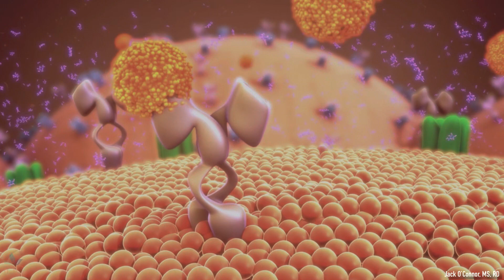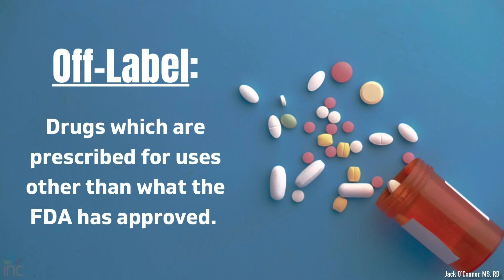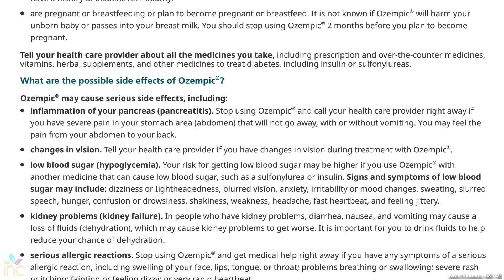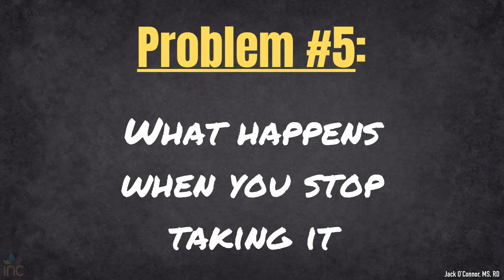Dietitian Reviews The Weight Loss Miracle Drug: Ozempic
Ozempic (and Wegovy) have received a lot of attention for their impressive weight loss abilities! In this video, a Registered Dietitian reviews the “miracle drug” in terms of safety, claims, effectiveness, and potential problems. Is Ozempic a sustainable solution to weight loss? Or is it an expensive temporary fix which may be harmful?